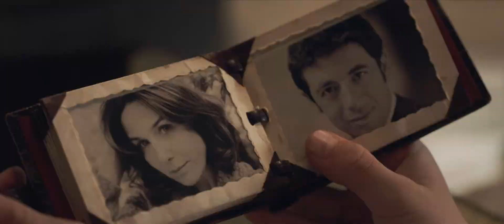UN SAC DE BILLES - EIN SACK VOLL MURMELN Trailer Deutsch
Paris, 1941. Weil es in der besetzten Hauptstadt zu gefährlich geworden ist, plant die jüdische Familie Joffo die Flucht nach Südfrankreich, das noch nicht in deutscher Hand ist. Eine gemeinsame Reise wäre zu auffällig, daher schicken die Eltern den zehnjährigen Joseph und seinen älteren Bruder Maurice allein auf den Weg. Ein gefährliches Abenteuer erwartet die Jungen, denn niemand darf erfahren, dass sie Juden sind. Doch dank ihres Mutes und Einfallsreichtums schaffen sie es immer wieder, den Besatzern zu entkommen. Wird es ihnen gelingen, ihre Familie in Freiheit wiederzusehen?